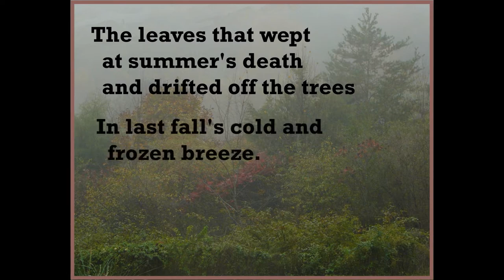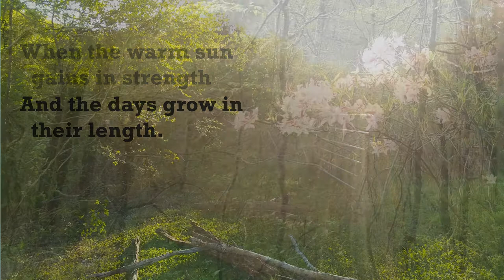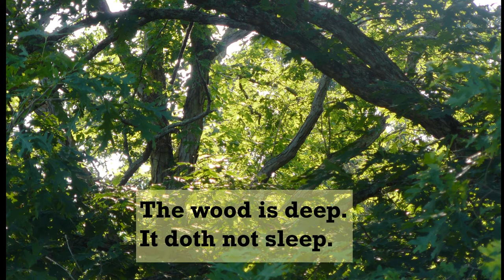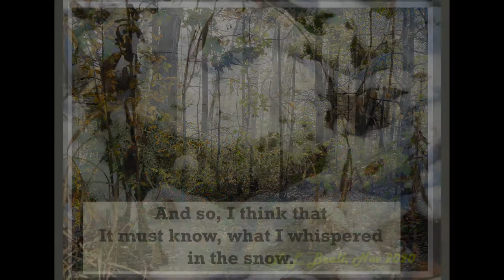Poetry Reading: "The Wood is Deep" & "Amidst the Cloak of Bowers"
I wanted to share my poetry somehow, so I thought of doing a reading and posting it as a video. Then I decided to add some photos as a slideshow for you to look at while you listened to the poetry and it turned into a VERY BIG PROJECT!! I hope y'all enjoy it.  This is the first time I have shared my poetry on youtube.